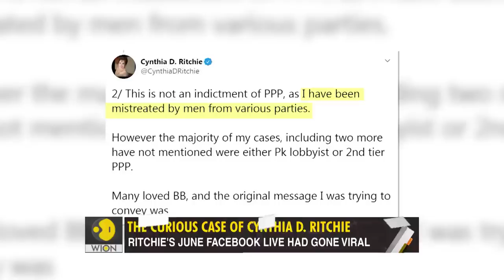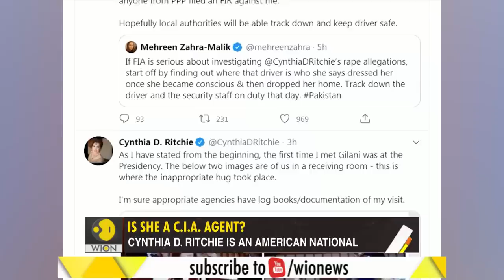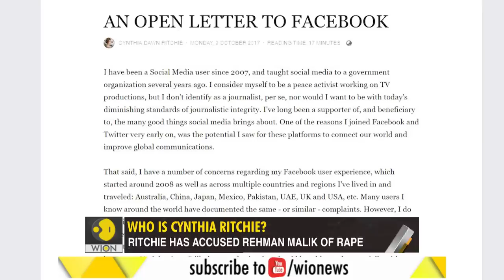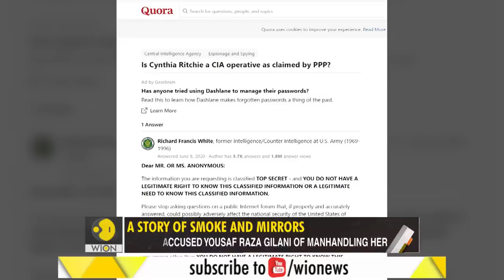Gravitas: Who is Cynthia Ritchie?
Pak-based American blogger Cynthia Ritchie has accused Ex- PM Gilani of manhandling her, and Rehman Malik of raping her.  3 months after she made the allegations, Ritchie has been asked to leave Pakistan.